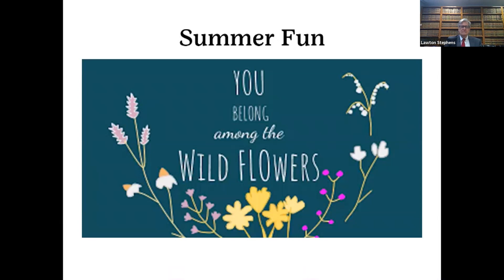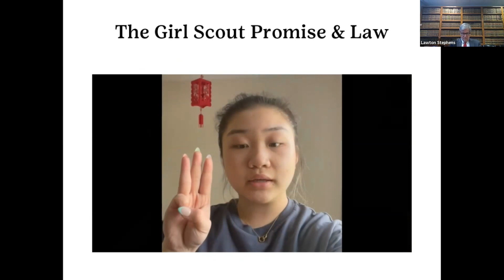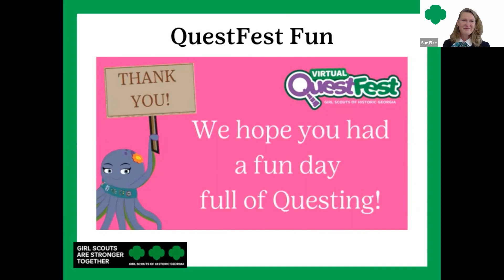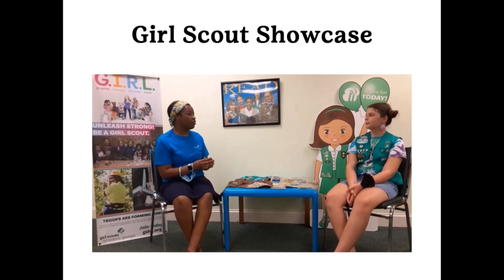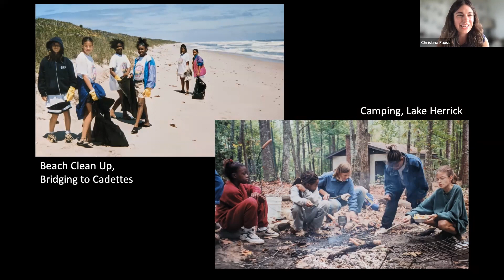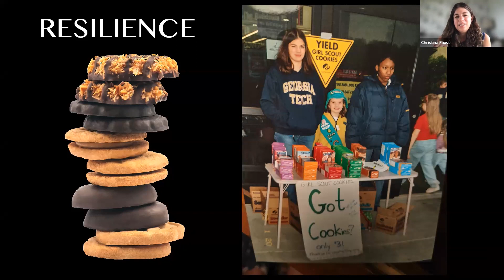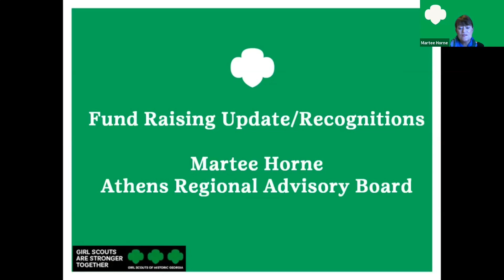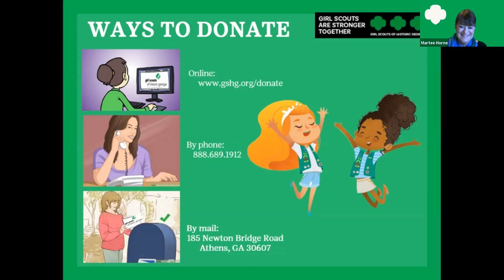Promises to Keep 2021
This year, the event went virtual! Even though we weren't together in person, we celebrated Girl Scouts in a BIG way by raising over $58,000 for our girls and GSHG programming! Thanks to your generous contributions for this event, Girl Scouts across our council have more opportunities than ever to become go-getters, risk-takers, innovators, and leaders.